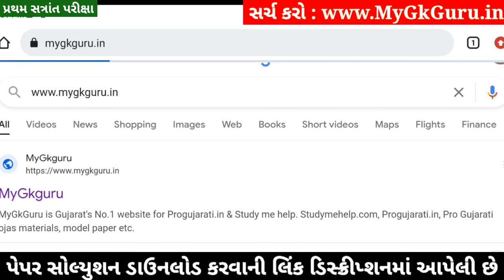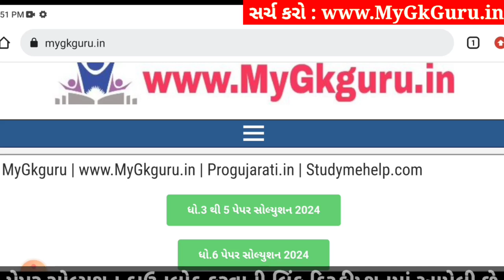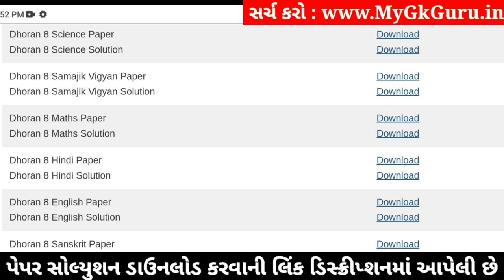💥 Std 8 Hindi Paper Solution 2024 80 Marks, Dhoran 8 Hindi Paper Solution 2024 Std 8, Std 8 Hindi